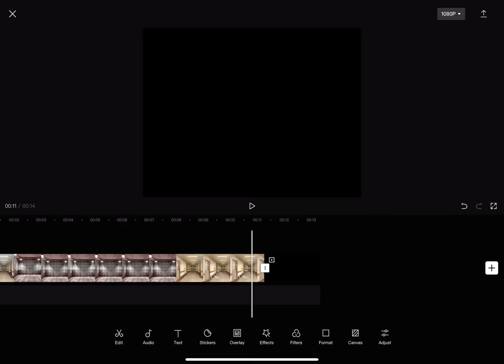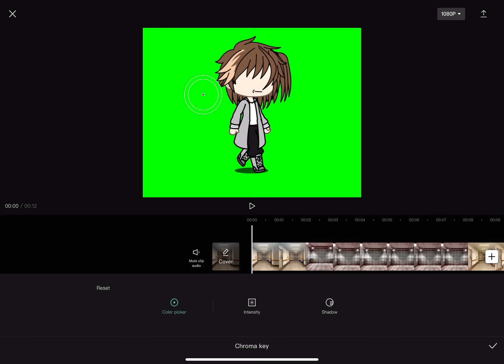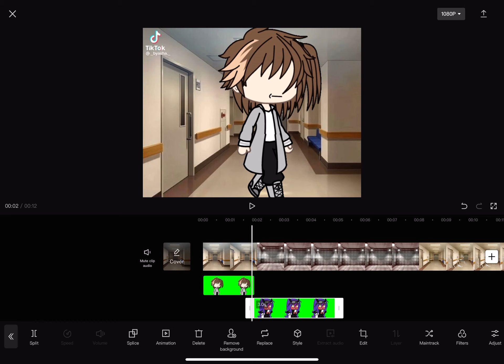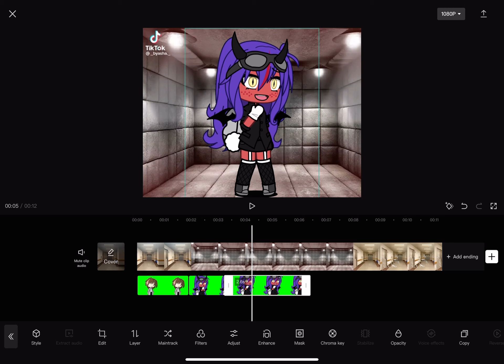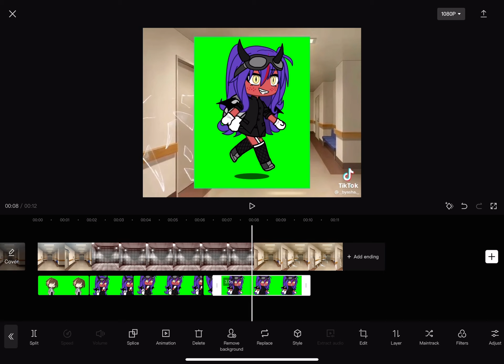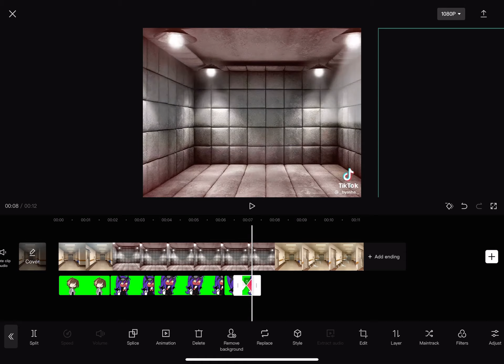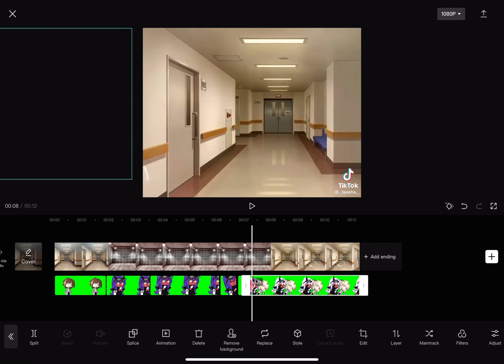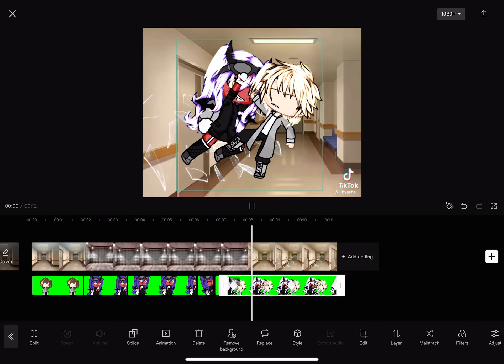Tuto part 2/2